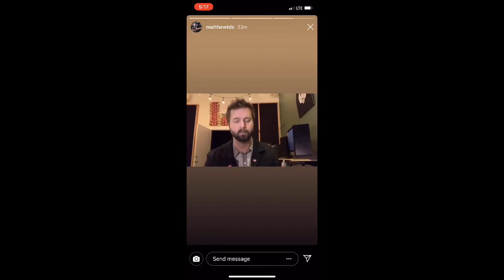The Dangerous Summer - Recording Mother Nature